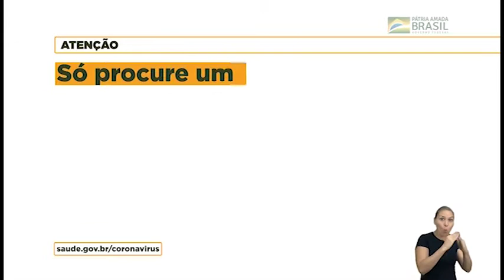Como traçar uma carreira de sucesso?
Vivemos novos tempos. A chegada de uma pandemia redirecionou valores e metas, mas a essência do que é importante na busca de uma trajetória profissional de sucesso continua sendo a mesma: muita disciplina e vontade de vencer.
Neste Opinião Livre vamos conhecer a história de uma mulher que aprendeu desde cedo que a força que ela precisava para sempre seguir em gente, estava nela mesma.